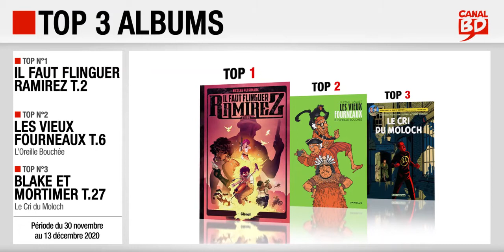30/11 au 13/12/2020 : Top des ventes "albums" chez les libraires Canal BD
Top 3 des meilleures ventes d'albums de bande dessinée, enregistré chez les libraires du Réseau Canal BD, entre le 30 novembre et le 13 décembre 2020 :
- Top 1 : Il Faut Flinguer Ramirez T.2, de Petrimaux (ed. GLÉNAT)
- Top 2 : Les Vieux Fourneaux T.6, L'Oreille Bouchée, de Lupano & Cauuet (ed. DARGAUD)
- Top 3 : Blake et Mortimer T.27, Le Cri du Moloch, de Dufaux, Schréder & Cailleaux (ed. BLAKE & MORTIMER)